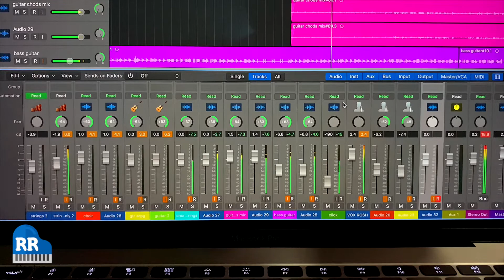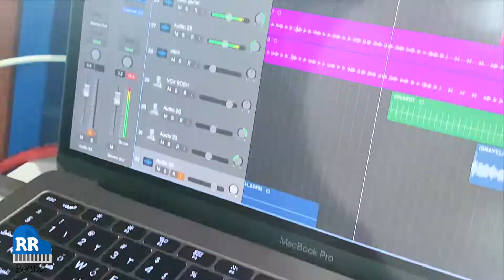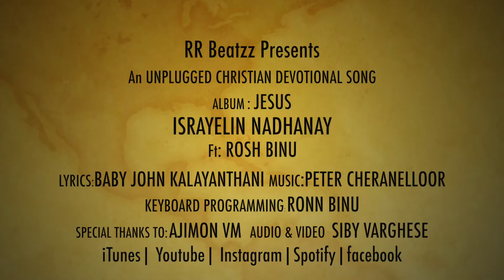Israyelin Nadhanayi | Cover Song | RR Beatzz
Song : Israyelin Nadhanayi
Album : Jesus
Lyrics : Baby John Kalayanthani
Special Thanks : Ajimon VM
Vox : Rosh Binu
Keyboard Programming : Ronn Binu
Audio & Video Edit : Siby Varghese
Mix & Mastering : Siby Varghese